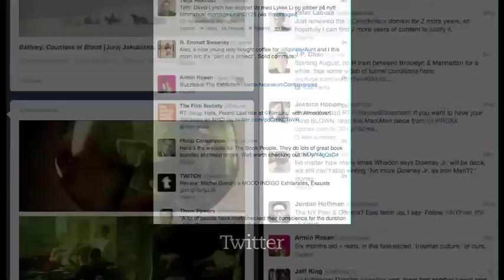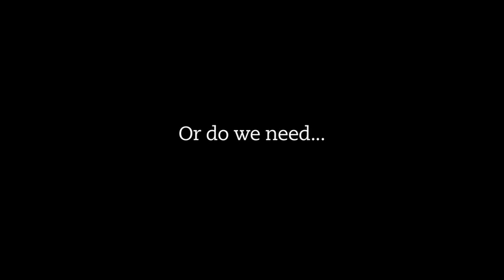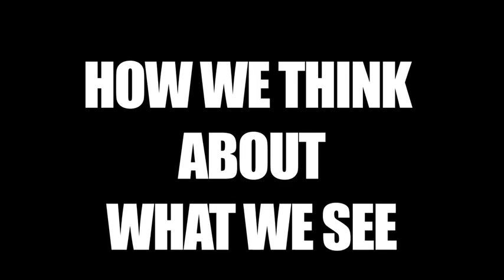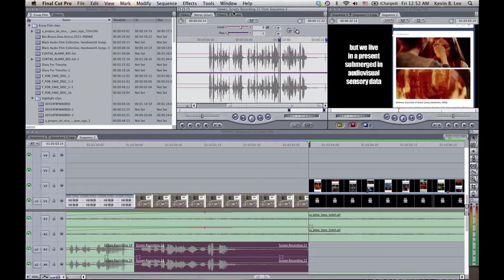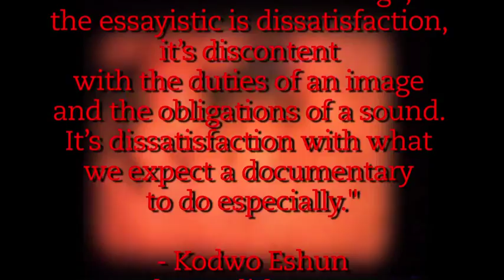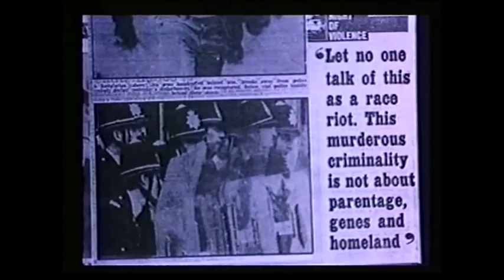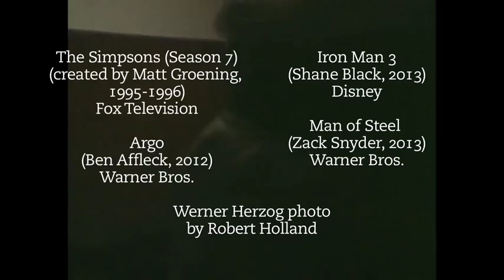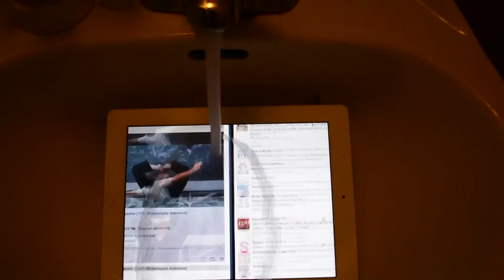The Essay Film: some thoughts of discontent [video essay]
In a world bedazzled by intractable images, do we need the essay film now more than ever?